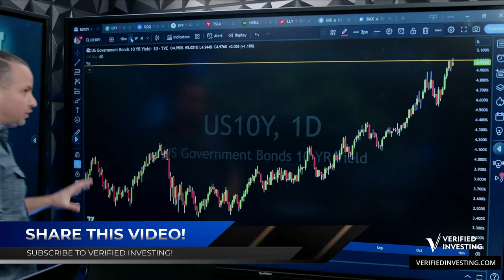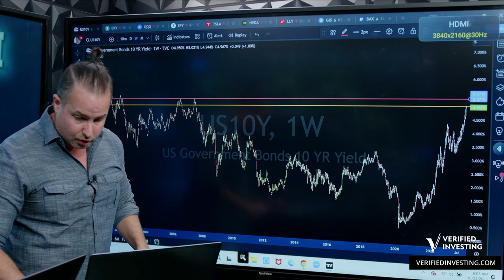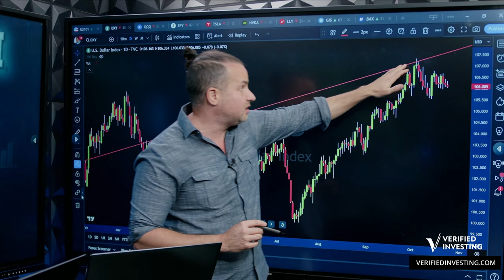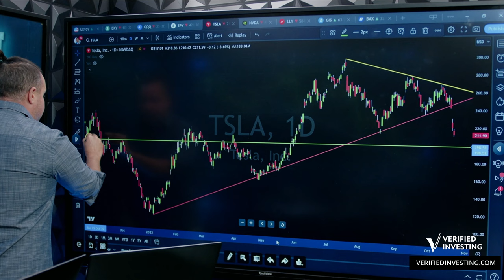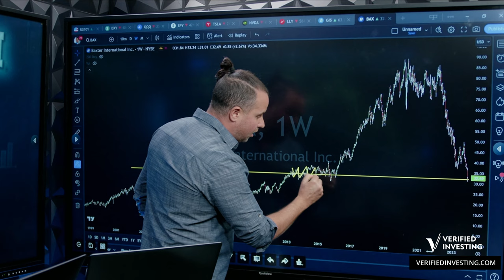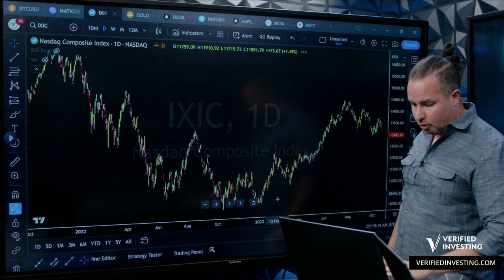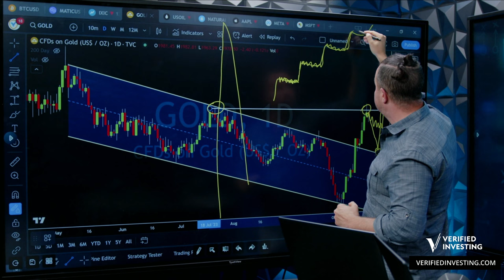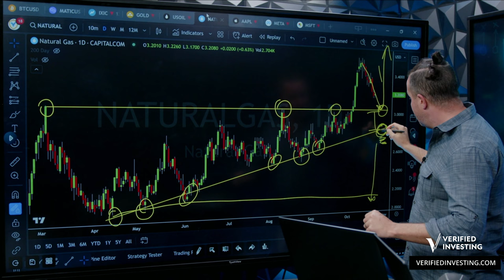3 Trade Setups For The week epic earnings release, crypto surge, stock market & support level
In Gareth’s LIVE Game Plan’s you will gain a full overview the KEY charts and data sets across all markets. This includes (but isn’t limited to) stocks, commodities, crypto, real estate, and MACRO. The 15-20 minute live show will equip you with the alpha you need to feel fully prepared when navigating these choppy markets! Gareth being a master of the charts is exceptionally good at removing the emotion from trading, and provide unbiased analysis based strictly on the charts and data. Tune in at 9am ET or if you can’t make it, be sure to watch the LIVE recording which posts immediately after the show airs!

Services👇🏼